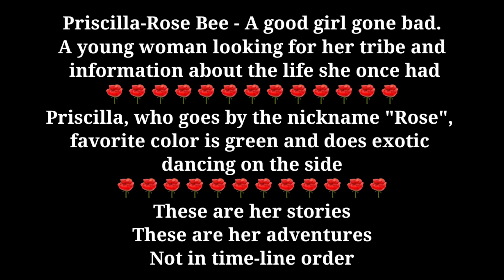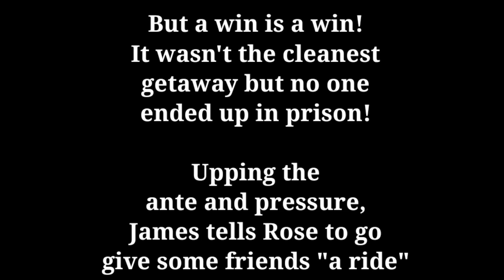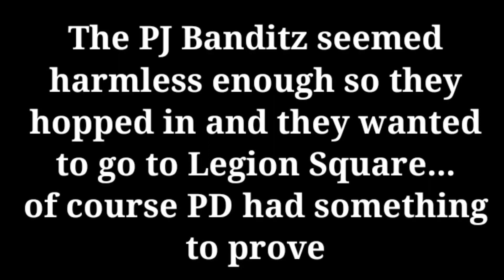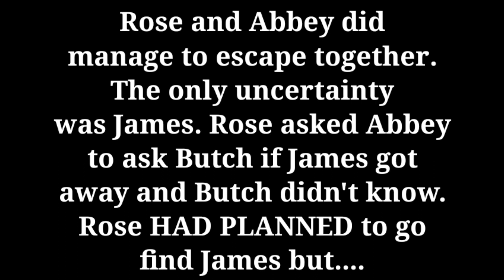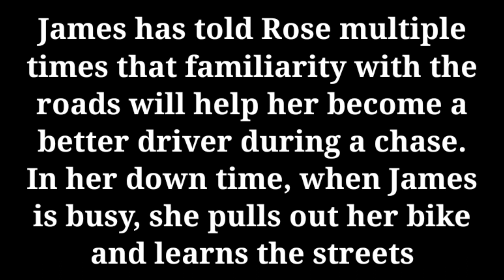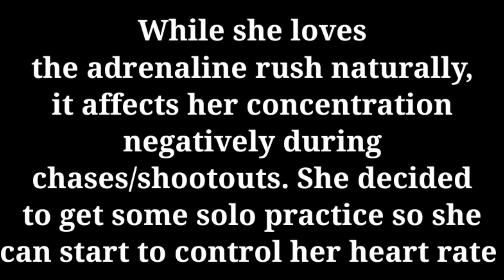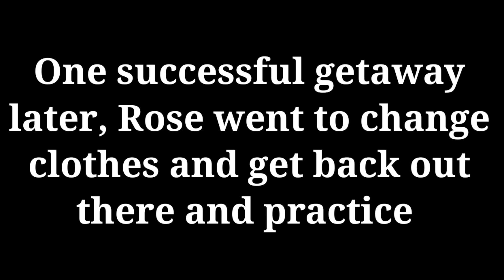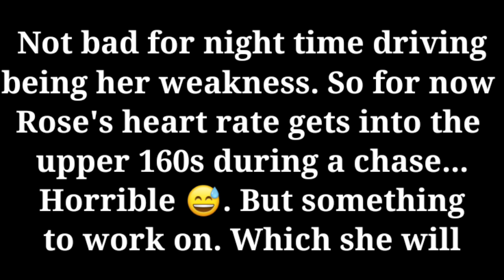Episode 9: Training Rose Part 2 - Pajama Banditz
Fresh out the "Pen" James and Rose resume driving training...

Upping the ante and pressure, James tells Rose to go give some friends "a ride"